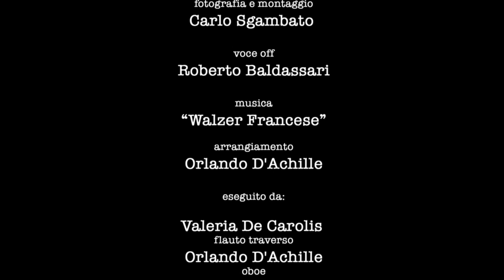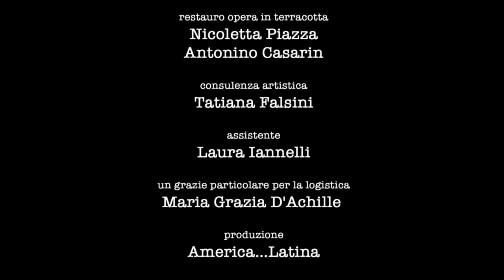Il sogno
1961, un artista , Michel Pochet, a diciannove anni, fa un sogno che immediatamente mette su carta: tratti veloci che trasmettono la fretta di fermare l'immagine ancora viva nella mente. Ventisei acquerelli raccontano la storia di un anima, che attraversa il baratro, il buio più totale ma si fida, si affida scoprendo che quella "morte" era solo l'inizio di una vita nuova.
2007, un artista, Michel Pochet, vuole rispondere all'invito del papa al Giubileo della misericordia, realizzando un'immagine che parli di Dio misericordia, un grande volto dai cui occhi scorrono sette lacrime: Dio che piange con noi. Ne esegue innumerevoli versioni, per meditare, per purificare l'immagine da ogni elemento superfluo. Un modello in creta, si frantuma durante la cottura.
2020, un piccolo gruppo di artisti, che da anni cammina insieme a Michel alla ricerca della Bellezza, decide di fargli un dono: raccogliere i frammenti e ricostruire il grande volto di Dio misericordia. Antonino e Nicoletta, con le loro abili mani e con i loro grandi cuori, lavorano con pazienza mentre Carlo, con la sua telecamera silenziosa, li accompagna, come in una danza. Orlando, Robertino, Valeria, Mario, con i loro strumenti, creano un insieme di brani musicali che possano raccontare il sogno di Michel. Dal lavoro completo, ci si  accorge, attraverso lo sguardo di Roberto, che il grande volto, che appare un Dio segnato profondamente, non solo dalle lacrime, ma ora anche dalle cicatrici delle ferite dell'umanità, che palpitano vive in lui;
e i ventisei acquerelli, che parlano del dolore come di una porta verso la vera gioia;
e questo piccolo gruppo di artisti, disposti a donarsi con tutta la loro arte, l'uno all'altro;
tutto questo sembra una risposta a questo momento storico che l'umanità sta vivendo: una pandemia che ci isola, ci minaccia ma ci insegna, attraverso questo grande dolore, che la vita è preziosa, che il tempo è un dono che va assaporato, che la  natura continua a fiorire anche senza l'uomo, che la vera grandezza non è nel potere o nel denaro, ma nell'esser pronti a dare la vita per gli altri.

acquerelli e testo
Michel Pochet

Carlo Sgambato

voce off
Roberto
Baldassari

musica
“Walzer Francese”

arrangiamento

Orlando D'Achille

eseguito da:

Valeria De Carolis

flauto traverso

Orlando D'Achille

oboe

Robertino Carisi

fisarmonica

restauro opera in terracotta

Nicoletta Piazza
Antonino Casarin

consulenza artistica
Tatiana Falsini

assistente
Laura Iannelli

un grazie particolare per la logistica
Maria Grazia D'Achille

produzione
America…Latina